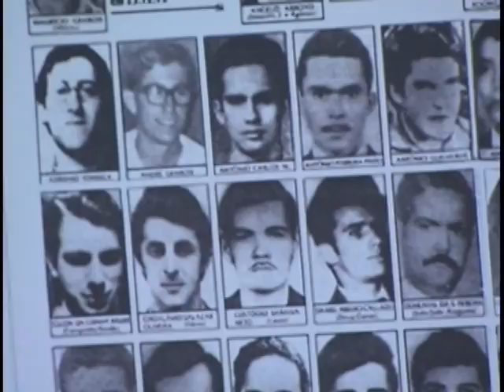A partir de 16 de maio passa a valer a Lei de Acesso à Informação Pública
NBR NOTÍCIAS - 31.04.12:  A Lei de Acesso à Informação Pública passa a valer a partir de 16 de maio. Esta lei dá ao cidadão poder de controle e fiscalização tornando o Estado transparente e democrático.